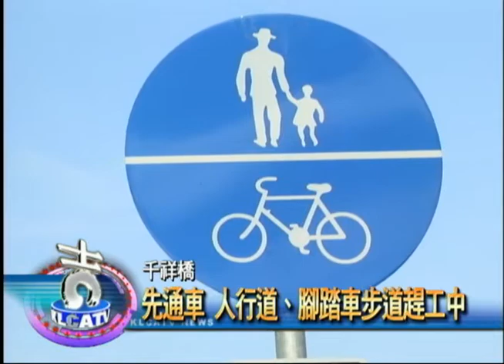千祥橋先通車 人行道、腳踏車步道趕工中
從七堵通往五堵交流道的千祥橋終於通車了，不過工務處方面指出
，人行道及腳踏車步道還在密集施工，希望駕駛人注意行駛。

從今年二月，風波不斷的千祥橋終於通車了，以後從百福社區到五
堵交流道更便捷。不過工務處河川水道科長洪延良指出，人行道和
腳踏車步道還在趕工中，預計今年底前會全部完工。

通車的好消息，的確振奮人心，市議員蘇財發特別到現場鼓勵施工
單位。

工務處方面提醒駕駛朋友，由於周邊人行道設施還在施工，請駕駛
朋友注意駕駛，保障行車安全。